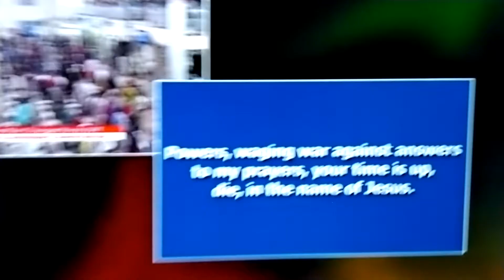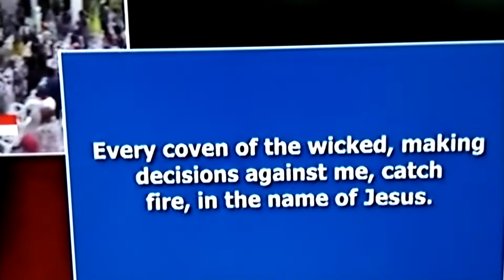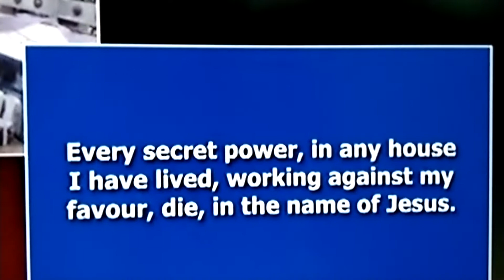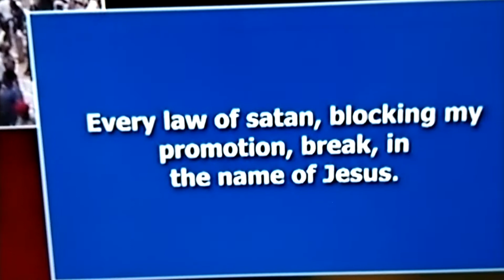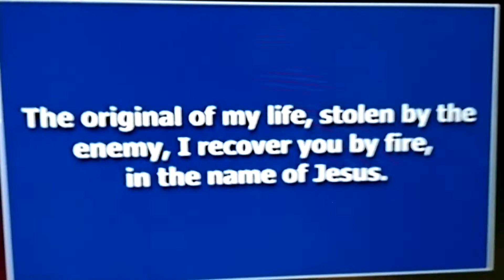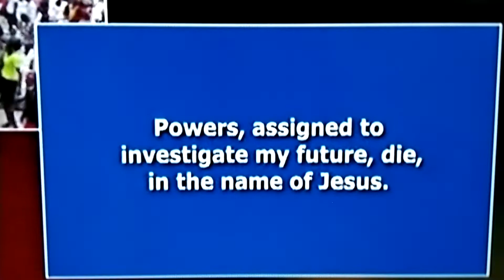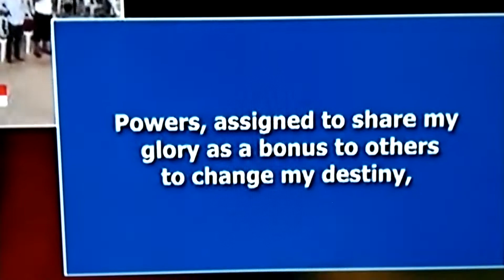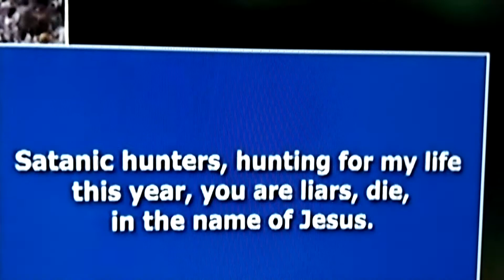Dr. Olukoya Deep Prayers to Become God's Battle Axe, MAY 01, 2021 (Minister Angelo Koumondji)